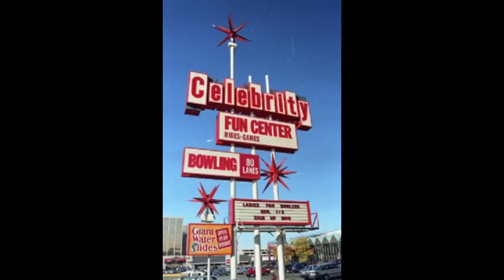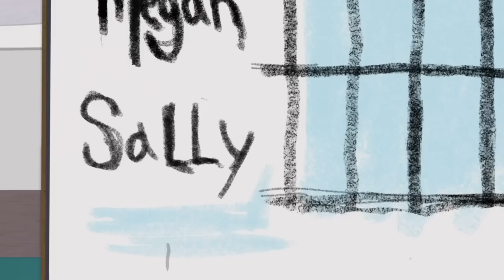Butters: A Character Analysis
Thank you guys for watching my video about Butters. This is the longest project I have ever worked on, and I'm glad it came out well and good. I'm going to need a little break from watching south park for a bit because researching this baby was a doozie. I'll probably come back from this video with something more laid back and not as serious, so be on the look out for that. Butters is one of my favorite characters in the show, and I'm glad I could get one done on him. I'll be honest, at points I really didn't feel like I was going to be able to lmao

Chapters:

0:00 Intro
0:23 Seasons 1-2
1:06 Two Guys Naked in a Hot Tub
7:23 Cartman Joins NAMBLA
9:06 Season 5
11:00 Butters own Episode
15:19 Early Season 6
18:18 Professor Chaos
21:21 Late Season 6 - Early Season 7
24:53 Casa Bonita
27:46 Raisins
30:49 Early Season 8
31:31 AWESOM-O
34:27 Late Season 8 - Season 10
42:53 Cartman Sucks
47:59 Late Season 11 - Early Season 12
49:58 Super Fun Time
53:35 Late Season 12 - Early Season 13
56:59 Butters' Bottom Bitch
1:01:26 Late Season 13 - Season 14
1:04:03 Butterballs
1:07:34 Going Native
1:09:52 Season 17 - Early Season 18
1:11:08 Grounded Vindaloop
1:12:47 Season 19
1:13:32 Season 20
1:15:57 Season 21 - Season 23
1:18:18 Post Covid Special
1:20:52 Season 25 - Season 26
1:22:26 Overview and Outro